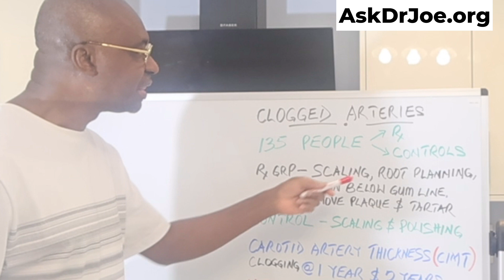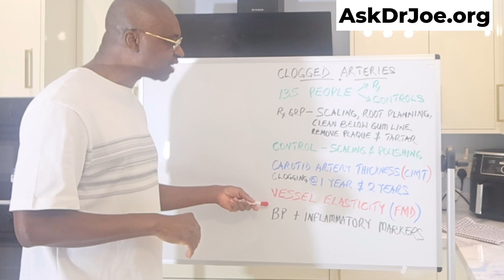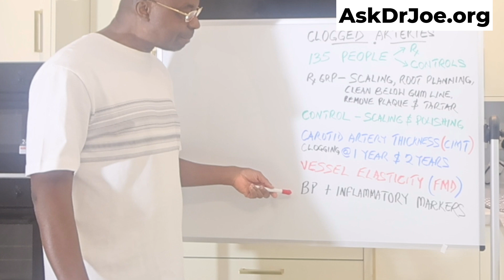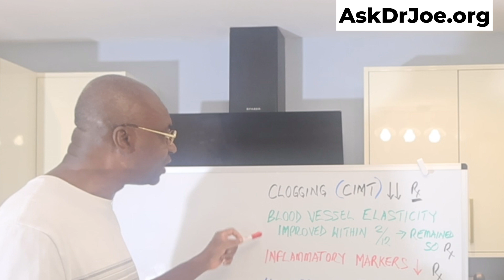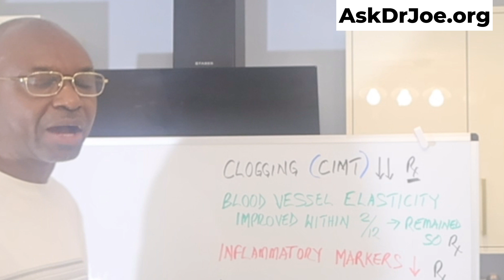Clogged Up Arteries: How Your Mouth Is Killing You Softly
Your mouth is a silent killer. Untoward events going on in your mouth clogs up your arteries. The question is: can you reverse the clogged up arteries?
Grab a copy of my book, if you haven't yet.
Links to get a copy of the 2nd Edition of my book below:
Canada Amazon
Do events in your mouth like bad breath or bleeding gums impact your arteries? New studies suggest that **mouth bacteria** may be linked to **heart disease** and **stroke**. Learn how to improve your **mouth health** by balancing your **oral microbiome** and preventing **gum disease and heart disease**, which can help reduce **arterial plaque build up**.